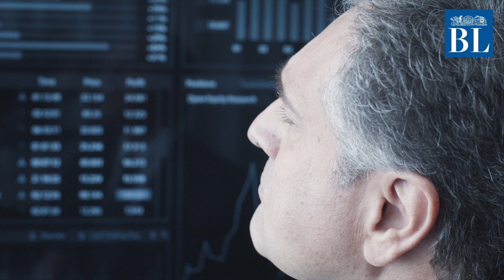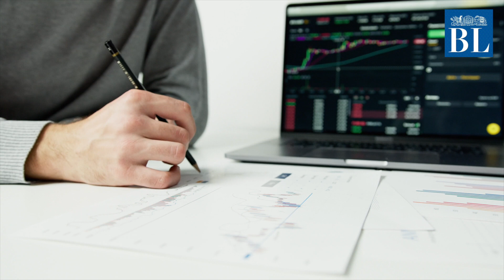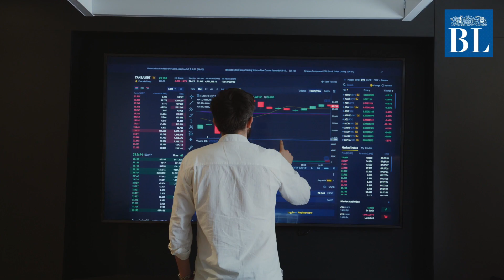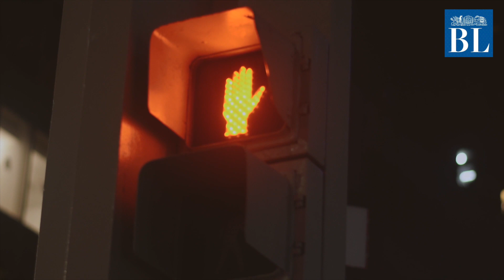Three mistakes to avoid while investing in mutual funds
We list a set of Do’s and Dont’s that MF investors should consider

Credits
Story: Parvatha Vardhini C
Script & voice-over: Nivedita V
Editing: Radhika SR